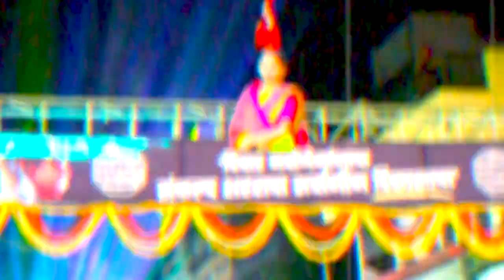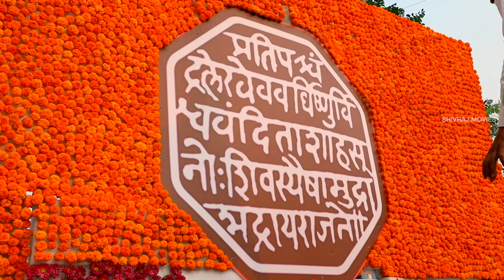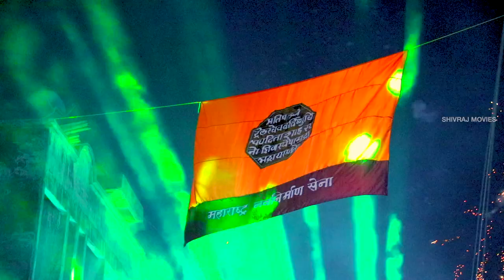भव्य मिरवणूक वडगाव नगरपंचायत उपनगराध्यक्ष पदी मनसेचे सायलीताई रुपेश म्हाळस्कर